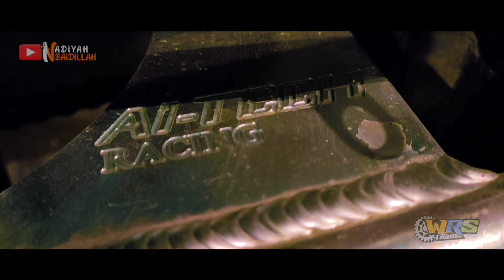REVIEW LENGKAP MP KIRANTI, RAHASIA ATASNYA NGEJET !!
Hallo Assalamualaikum guys. Jangan lupa ubah ukuran videonya ya biar enak nontonnya dan dapat keseruannya. Mohon maaf apabila di dalam video ada kata kata ataupun perbuatan yang kurang berkenan ya guys. . .Video ini di buat hanya untuk hiburan dan tidak untuk keseriusan.